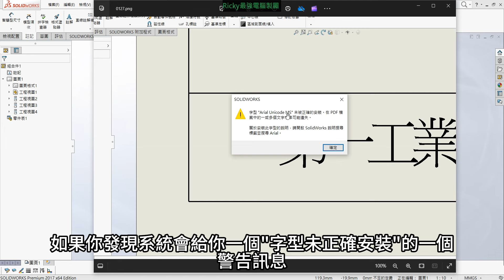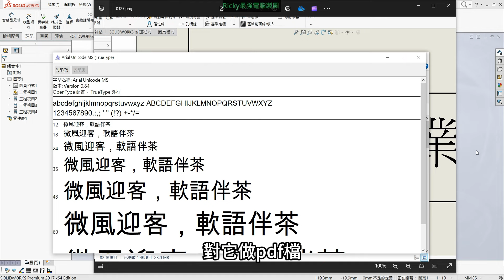SolidWorks教學(不限版本均適用) 17-20_另存PDF出現 Arial Unicode MS 未正確安裝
最完整有系統的SolidWorks教學. 放心,你一定學得會!!
1. 完整課程目錄及更多內容如下
3. 每段影片均有其不同功能介紹,同學切勿錯過
4. 我們另有公司教育訓練課程,若有需要亦可來信接洽
5. 講義及範例均可下載